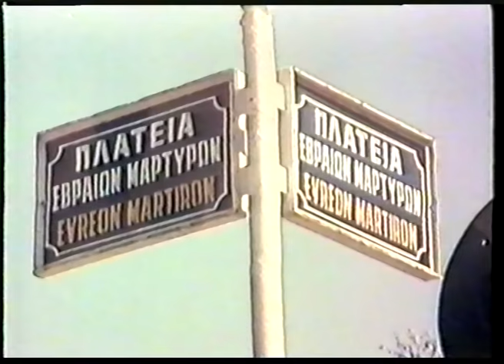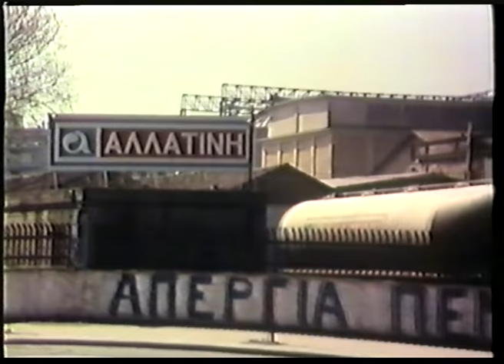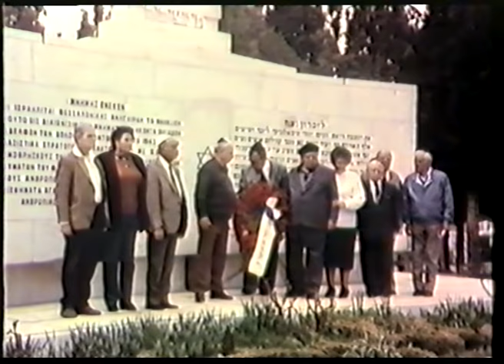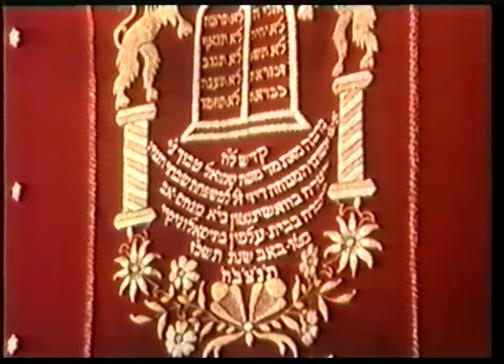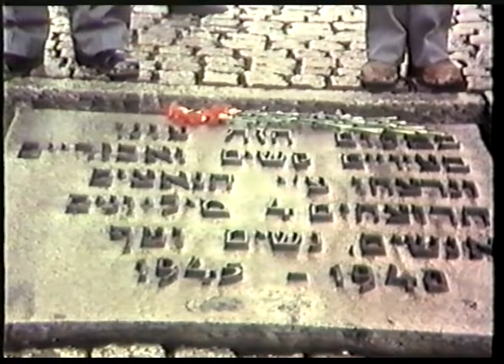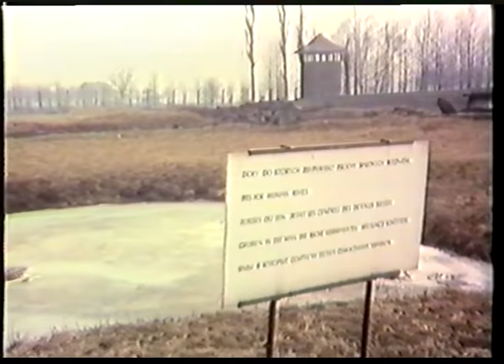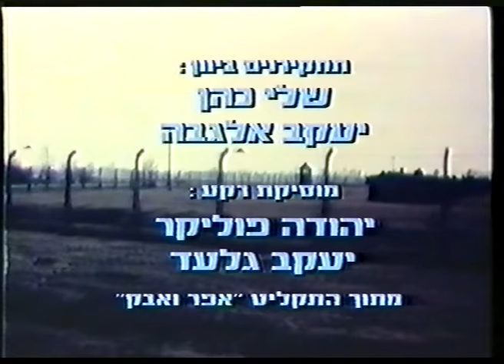1988 שם שאלוניקי אושוויץ - יצחק כהן בשחזור מסאלוניקי לאושוויץ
סרט תיעודי מרגש על מסע של ניצולי קהילת יהודי סלוניקי, יוון. הפקה של הטלויזיה החינוכית ביוזמת גלי צה"ל שליוו בשנת 1988 את הניצולים מחורבות קהילת סאלוניקי ועד מחנות המוות אושוויץ בירקנאו. עדויות אוטנטיות נדירות מרגע התלטות הנאצים על סאלוניקי ועד שחרור השורדים מהמחנות
שורד השואה יצחק כהן צרף למסע את בנו אביעד כהן ובתו חני עדין לשחזור מצמרר של השואה